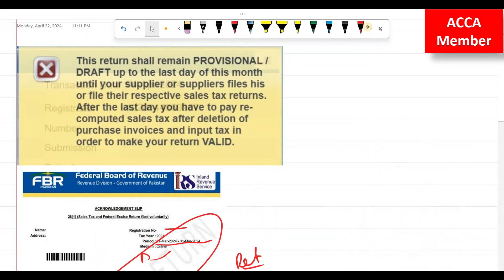This Return Shall Remain Provisional Draft up to the last day of this month | FBR | Sales Tax Return